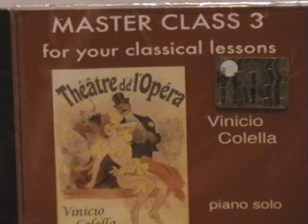VINICIO COLELLA MASTER CLASS N.3 PLIES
EXTRAIT FROM IL POSTINO AND IL PIANISTA SULL'OCEANO.